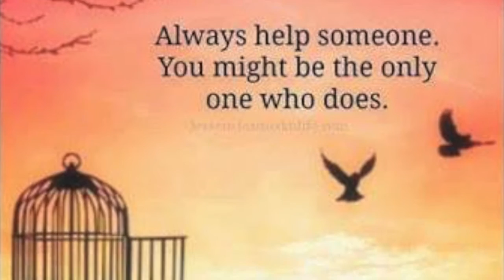live live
Stroke survivor I write to inspire others in peace and love Written with Ableton Live and iZotope. All samples licensed Splice.com. Artwork from Threyda.com ADHYASA BY ARCHAN NAIR